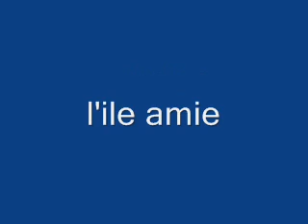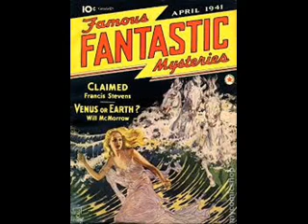Famous Fantastic mysteries : l'ile amie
Friend Island est paru dans le All-Story Weekly en 1918

Francis Stevens est le premier auteur féminin important de la science-fiction contemporaine, son nom véritable était Gertrude Barrows, elle était secrétaire à l'université de Pennsylvanie, son premier texte apparaît en 1916, ses écrits ont été publiés à partir de 1920 aux sommaires des Munsey Magazines, je vous conseille de lire ses autres oeuvres telle que "The Citadel of Fear" et "Claimed" écrits dans un style très original